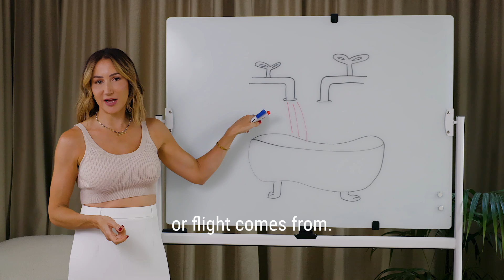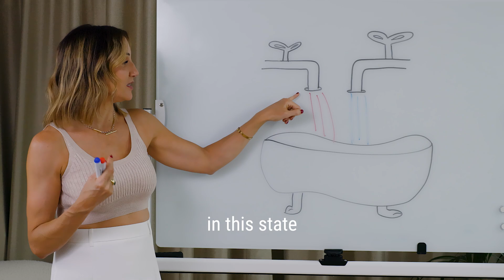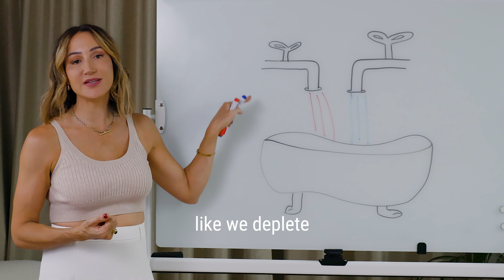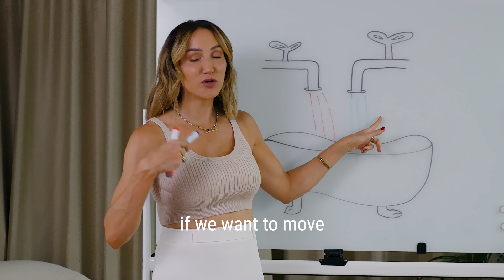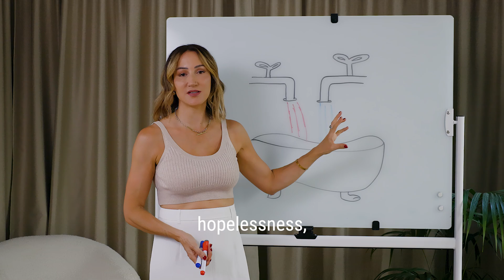The Link Between Burnout and The Vagus Nerve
In this video, I talk about burnout through the lens of the nervous system—why it’s not about willpower and how chronic stress leads to exhaustion. I explain the balance between mobilising and calming energy, why common regulation techniques don’t always work, and how to gently upregulate your system to move out of freeze.